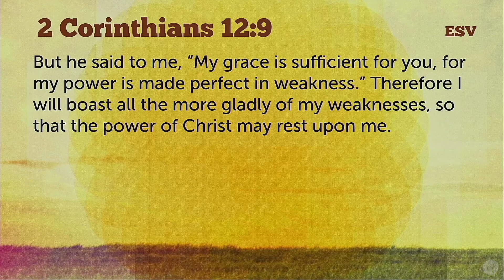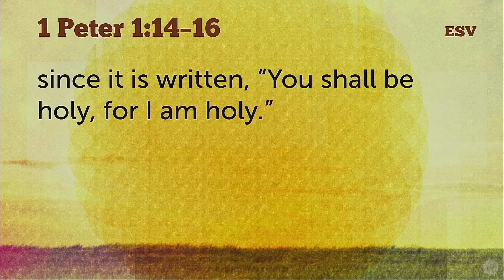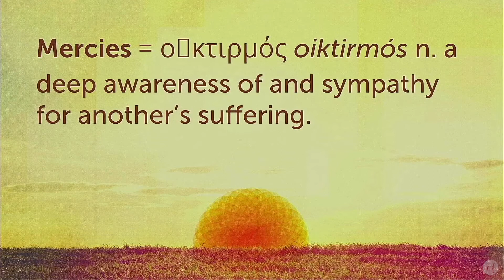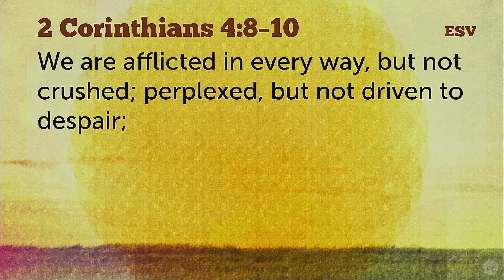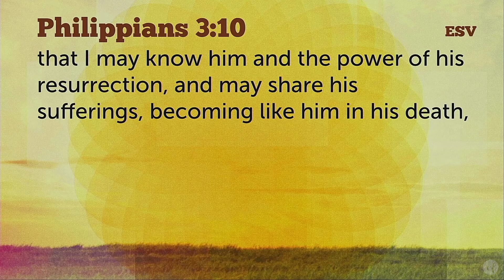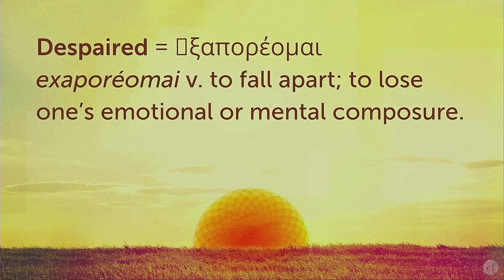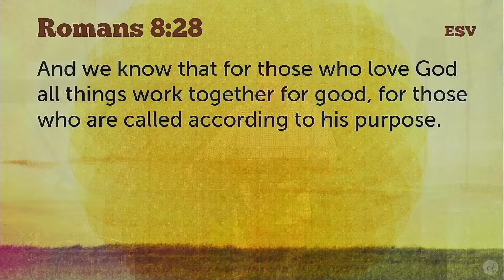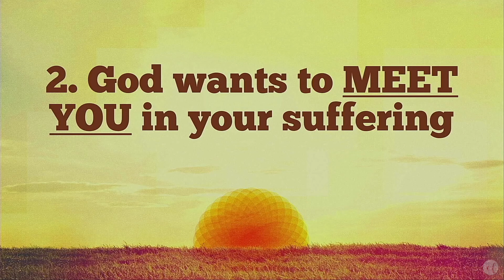"God of Comfort" 1 Corinthians 1:1-11